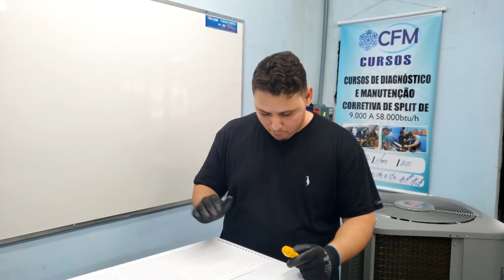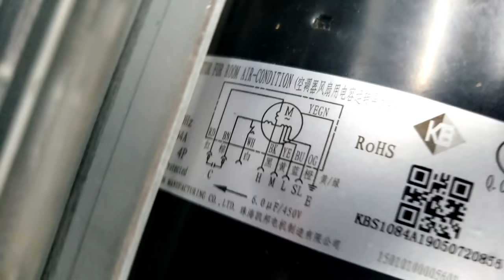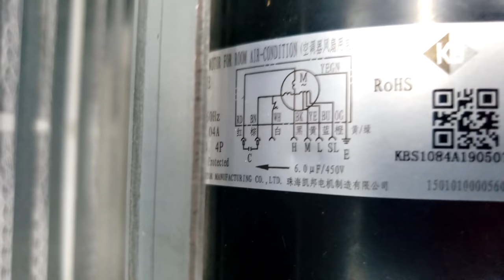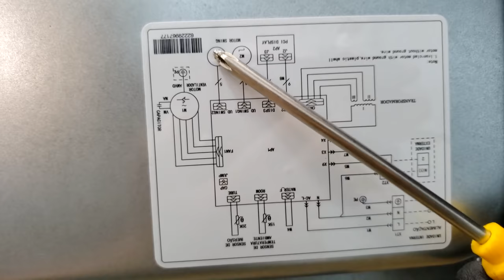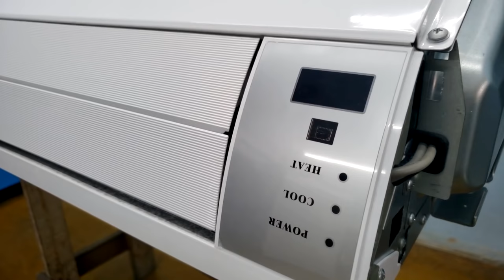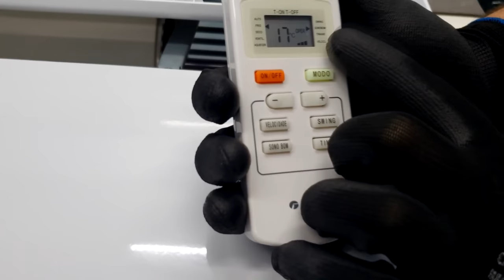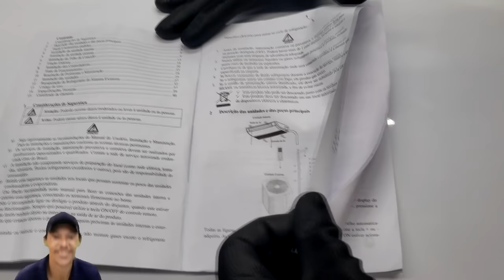Novo piso teto Gree, mostrando detalhes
Mostrando o novo piso teto G-Prime.